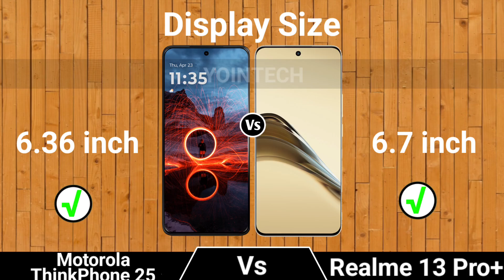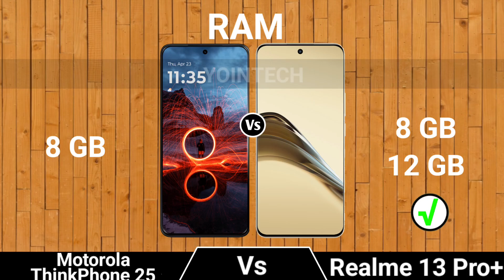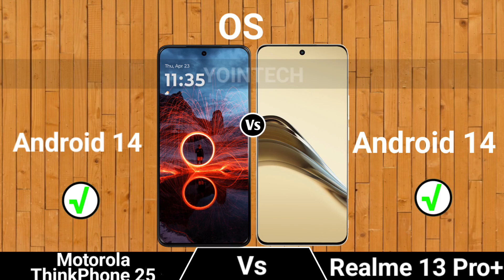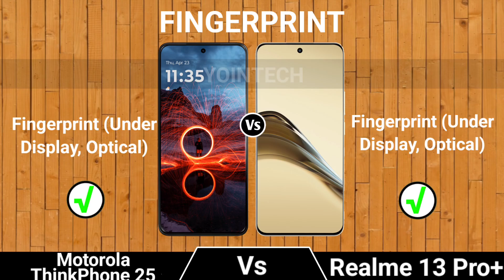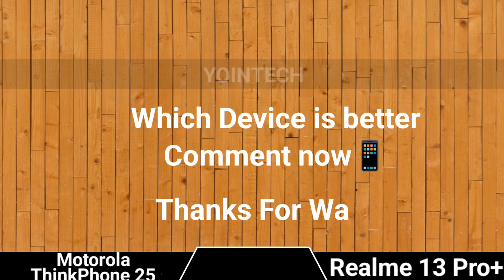Realme 13 Pro Plus vs Motorola ThinkPhone 25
Hello friends get ready for the ultimate showdown! In this in-depth comparison, we put the Realme 13 Pro Plus vs Motorola ThinkPhone 25 through their paces to see which smartphone comes out on top.

From camera performance to battery life, processing power to design, we'll dive into all the key features and specs to help you decide which device is right for you.

*Key Comparison Points:*

- Camera Capabilities
- Performance and Battery Life
- Software and Security
- Price and Value

Watch to find out which smartphone will reign supreme in 2024!